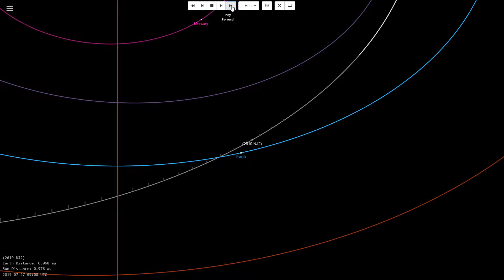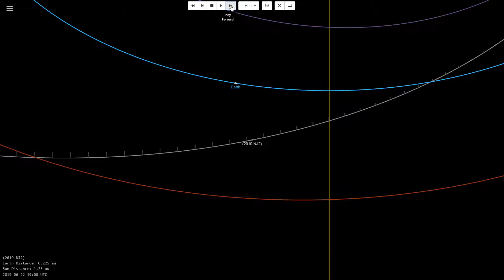ASTEROIDE (2019 NJ2): FECHA DE ACERCAMIENTO - 19 DE JULIO 2019 (NEO - NEAR EARTH OBJECT)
CLOSE-APPROACH: Date and time (TDB) of clostest Earth approach and time uncertainty
CA DISTANCE NOMINAL: The most likely close-approach distance (Earth center to NEO center) in LD (Lunar Distance) and AU
CA DISTANCE MINIMUM: The minimum possible close-approach distance (Earth center to NEO center)in LD (Lunar Distance) and AU
V RELATIVE(KM/S): Object velocity relative to Earth at close-approach
V INFINITY(KM/S): Object velocity relative to a massless Earth at close-approach
H (MAG): Asteroid absolute magnitude (in general, smaller H implies larger asteroid diameter) Undefinded for comets.
ESTIMATED DIAMETER: Diameter is estimated from H and limiting albedos 0.25, 0.05

ENFOQUE DE CIERRE: fecha y hora (TDB) del enfoque de la Tierra más cercana e incertidumbre de tiempo
CA DISTANCIA NOMINAL: La distancia de acercamiento más probable (centro de la Tierra al centro NEO) en LD (distancia lunar) y AU
MÍNIMO DE DISTANCIA DE CA: La mínima distancia de acercamiento posible (centro de la Tierra al centro de NEO) en LD (Distancia Lunar) y AU
V RELATIVO (KM / S): Velocidad del objeto en relación con la Tierra en un acercamiento cercano
INFINITO V (KM / S): velocidad del objeto en relación con una Tierra sin masa en un acercamiento cercano
H (MAG): Asteroide de magnitud absoluta (en general, menor H implica mayor diámetro de asteroide) No definido para cometas.
DIÁMETRO ESTIMADO: El diámetro se estima a partir de H y albedos limitantes 0.25, 0.05
 # obs. used (total)      18
   data-arc span      6 days
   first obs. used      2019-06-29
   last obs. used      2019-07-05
   planetary ephem.      DE431
   SB-pert. ephem.      SB431-N16
   condition code      8
   norm. resid. RMS      .50671
   source      ORB
   producer      Otto Matic
   solution date      2019-Jul-05 20:42:36